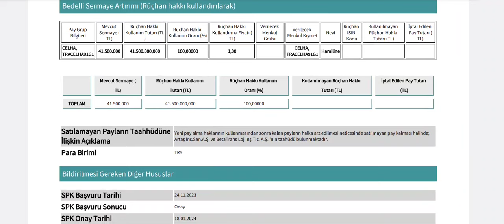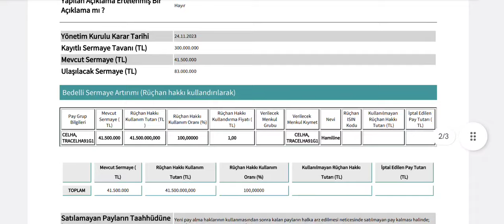%100 Sermaye Artırımını SPK Onayladı!